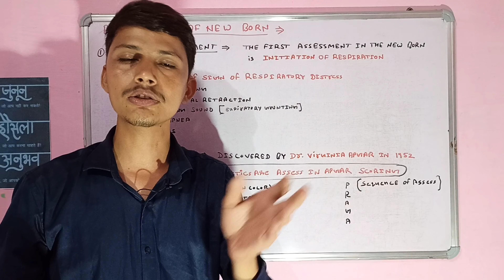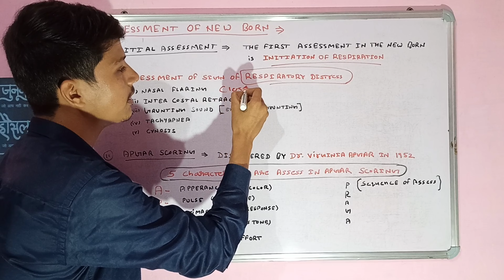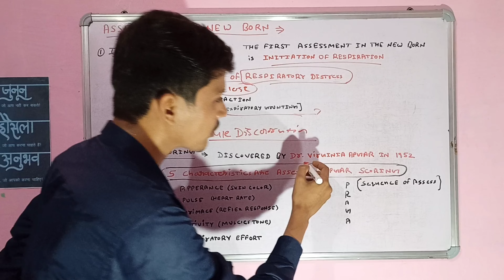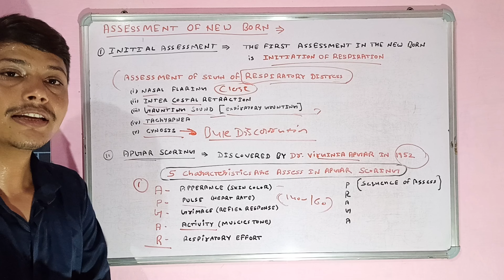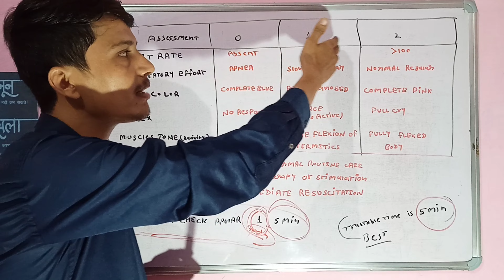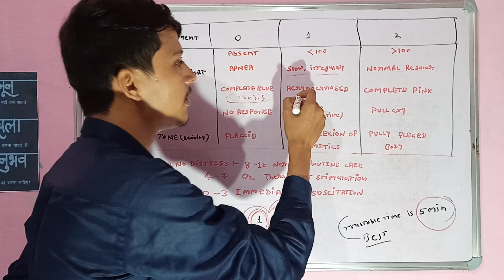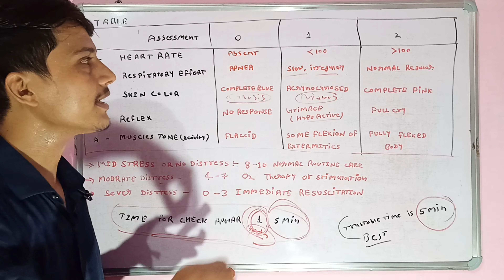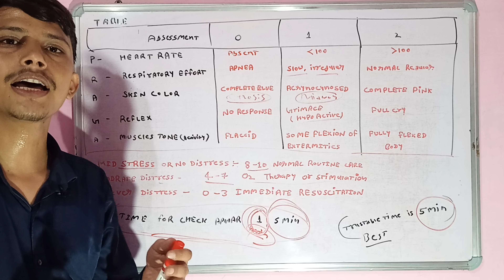#004 APGAR SCORING EXPRESS-200 // (NORCET का मूल मंत्र एक्सप्रेस 200 के साथ )//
Apgar score

Apgar is a quick test performed on a baby at 1 and 5 minutes after birth. The 1-minute score determines how well the baby tolerated the birthing process. The 5-minute score tells the health care provider how well the baby is doing outside the mother's womb.

In rare cases, the test will be done 10 minutes after birth.

Virginia Apgar, MD (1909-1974) introduced the Apgar score in 1952.

How the Test is Performed

The Apgar test is done by a doctor, midwife, or nurse. The provider examines the baby's:

Breathing effort

Heart rate

Muscle tone

Reflexes

Skin color

Each category is scored with 0, 1, or 2, depending on the observed condition.

Breathing effort:

If the infant is not breathing, the respiratory score is 0.

If the respirations are slow or irregular, the infant scores 1 for respiratory effort.

If the infant cries well, the respiratory score is 2.

Heart rate is evaluated by stethoscope. This is the most important assessment:

If there is no heartbeat, the infant scores 0 for heart rate.

If heart rate is less than 100 beats per minute, the infant scores 1 for heart rate.

If heart rate is greater than 100 beats per minute, the infant scores 2 for heart rate.

Muscle tone:

If muscles are loose and floppy, the infant scores 0 for muscle tone.

If there is some muscle tone, the infant scores 1.

If there is active motion, the infant scores 2 for muscle tone.

Grimace response or reflex irritability is a term describing response to stimulation, such as a mild pinch:

If there is no reaction, the infant scores 0 for reflex irritability.

If there is grimacing, the infant scores 1 for reflex irritability.

Normal Results

Collapse Section

Normal Results has been expanded.

The Apgar score is based on a total score of 1 to 10. The higher the score, the better the baby is doing after birth.

A score of 7, 8, or 9 is normal and is a sign that the newborn is in good health. A score of 10 is very unusual, since almost all newborns lose 1 point for blue hands and feet, which is normal for after birth.

If there is grimacing and a cough, sneeze, or vigorous cry, the infant scores 2 for reflex irritability.

Skin color:

If the skin color is pale blue, the infant scores 0 for color.

If the body is pink and the extremities are blue, the infant scores 1 for color.

If the entire body is pink, the infant scores 2 for color.

What Abnormal Results Mean

Collapse Section

What Abnormal Results Mean has been expanded.

Any score lower than 7 is a sign that the baby needs medical attention. The lower the score, the more help the baby needs to adjust outside the mother's womb.

Most of the time a low Apgar score is caused by:

Difficult birth

C-section

Fluid in the baby's airway

A baby with a low Apgar score may need:

Oxygen and clearing out the airway to help with breathing

Physical stimulation to get the heart beating at a healthy rate

Most of the time, a low score at 1 minute is near-normal by 5 minutes.

A lower Apgar score does not mean a child will have serious or long-term health problems. The Apgar score is not designed to predict the future health of the child.